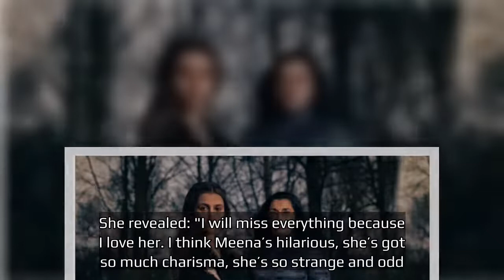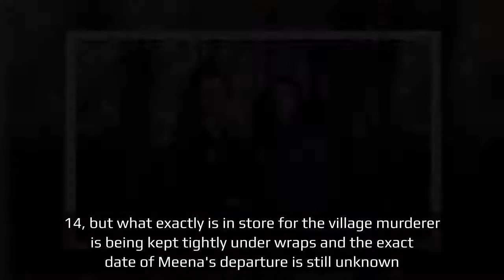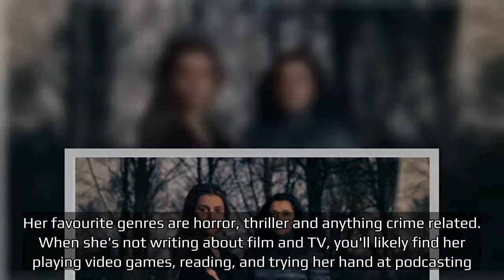'Emmerdale' actress Paige Sandhu confirms shock exit for Meena Jutla